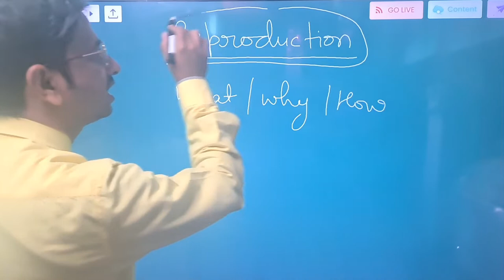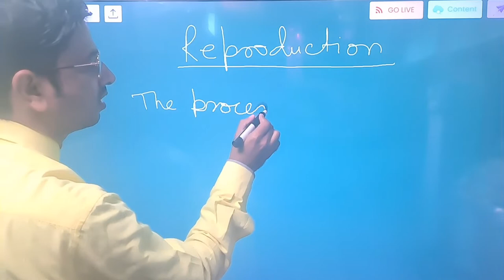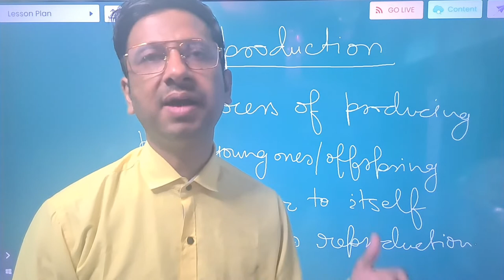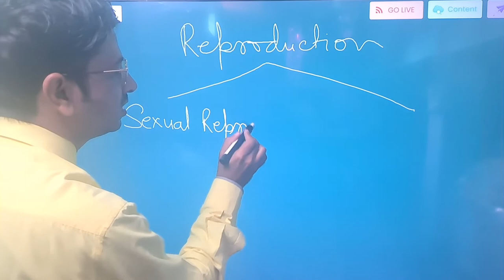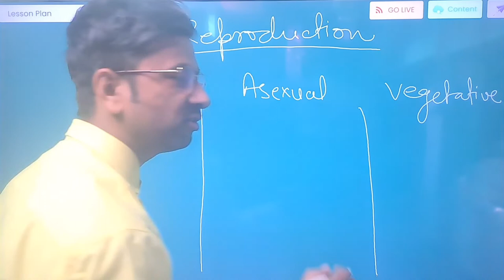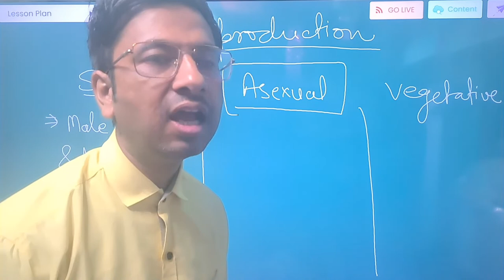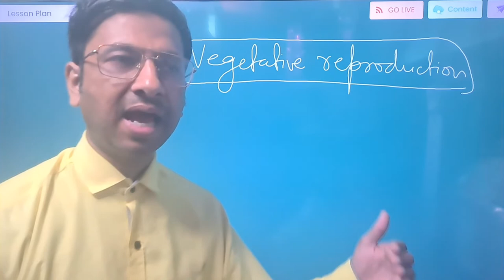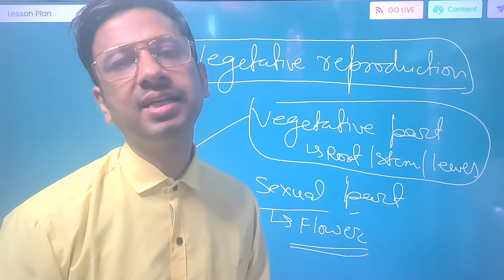HOW DO ORGANISM REPRODUCE ? CLASS 10 ! Basic Concept Of Reproduction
Description :- This video is all about basic concept of reproduction explaining difference between sexual , asexual and vegetative reproduction

Queries solved :-
1. Why reproduction is known as reproduction
2. Types of Reproduction
3. Basic concept of Reproduction
4 . Asexual reproduction , Sexual reproduction and Vegetative reproduction
5. Reproduction for class 10 mid term exam
6.Class 10 science chapter 8
7.How organism reproduces
8.How Do Organism Reproduce
9.Definition of Reproduction
10. Reproduction for class 10 ncert
11Class 10 mid term exam

I have worked hard for this channel and I am very sure of your generousity ,I am sure you will understand .